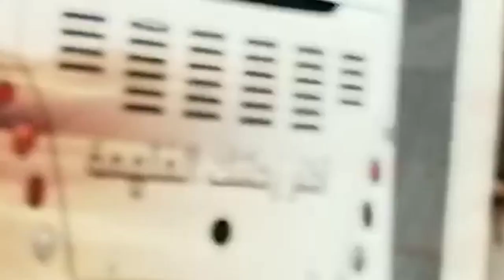VISITING AL ULA OLD TOWN AND TANTURA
AlUla, is one of the oldest cities in the Arabian Peninsula and home to Hegra, a UNESCO World Heritage site.